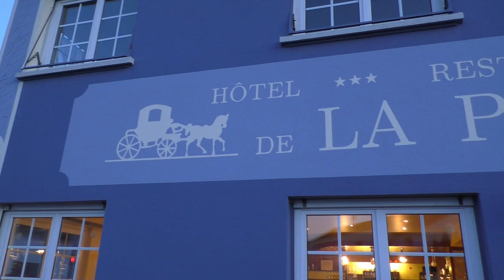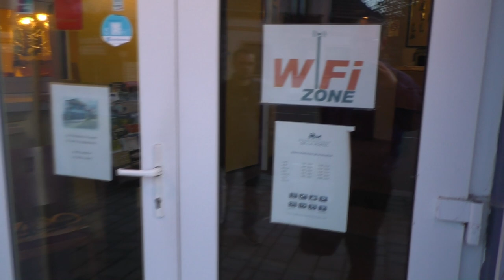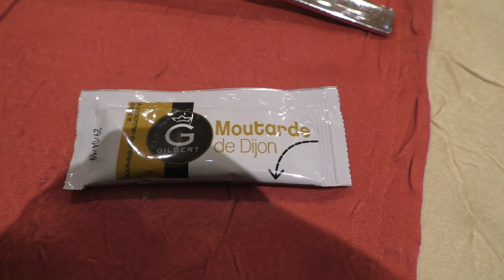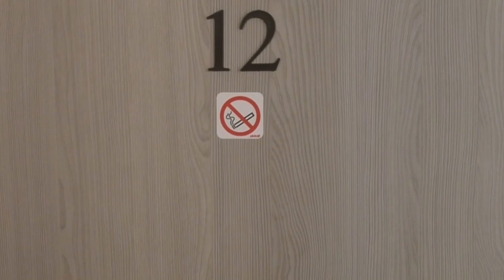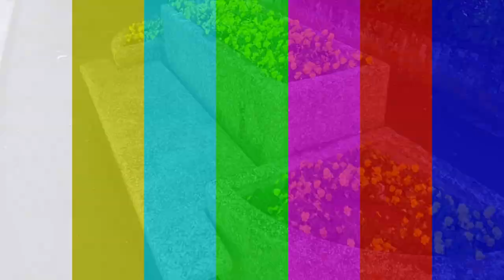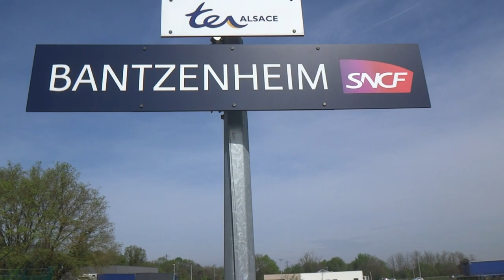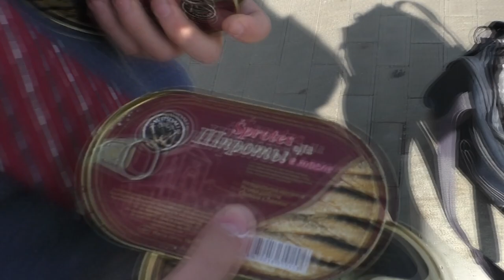Французская глубина - непростой вояж! / French depth - Is not an easy voyage!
Путешествия бывают разные. Но когда ты оказываешься в месте, поездку в которое не планировал от слова совсем, то это может вылиться во что угодно!
Смотрите крайний ролик из Французского трипа-2019!
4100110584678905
                                      а также WebMoney:
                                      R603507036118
Большое спасибо!